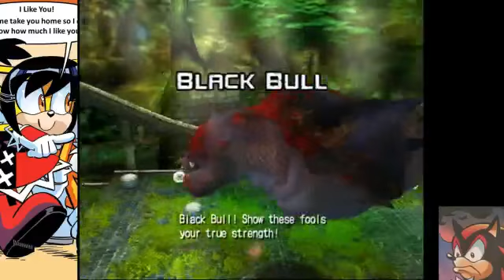Shadow the Hedgehog - Part 5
Hiya! I'm Kazzie, and welcome to Shadow the Hedgehog!